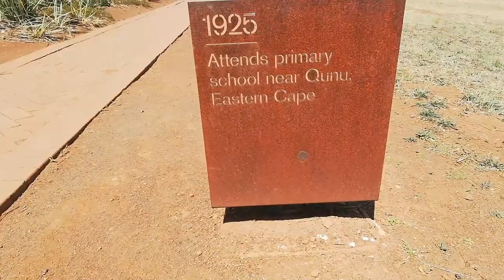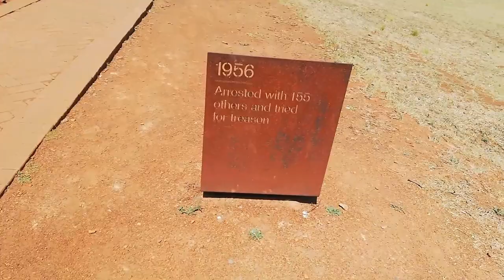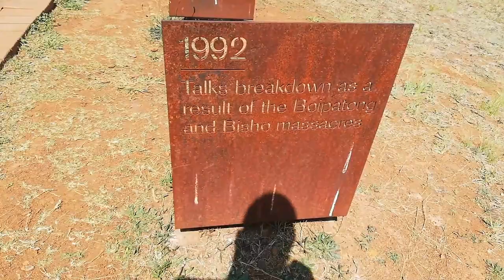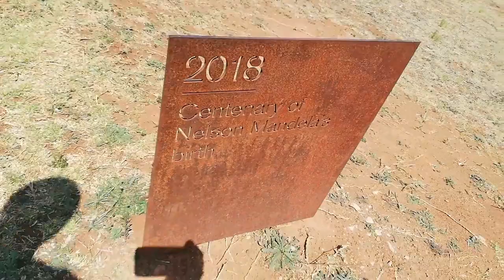Mandela's life in 4 min - Nelson Mandela Capture site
Nelson Mandela is the late former president of South Africa. But, he earned his acclaim based more on his efforts to establish racial, social and political equality in a South Africa that had been ravaged by the harmful effects of the Apartheid regime. The Nelson Mandela Capture Site is a cultural and historical exhibition that is situated at the site at which Nelson Mandela was apprehended for his anti-Apartheid activism acts in August 1952.

The sculpture at the Nelson Mandela Capture Site comprises 50 steel columns that are between six and 9.5 metres in height and cover a width of almost 30 metres. These have been cut by laser to form an image of the former president when viewed at the correct angle. The columns line up so that, at a specific angle, they create what seems to be a two-dimensional image of Mr Mandela. So dramatic is the effect that it can be seen from 30 metres away. This monument is situated at the end of a winding path, which represents the long walk to freedom that he took towards his goal of political equality.

In the near future, the uMngeni Municipality has formal plans to establish an amphitheatre, theatre, museum and arts and crafts centre at the Nelson Mandela Capture Site. This will uplift the local community, creating more job opportunities, and will promote tourism to this part of the beautiful Natal Midlands.